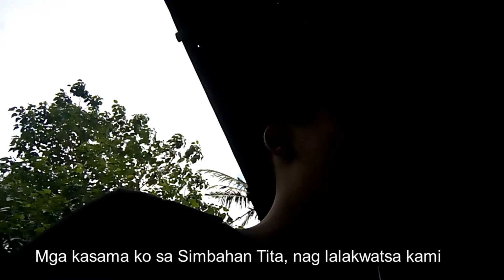Silay Vlog Part 3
For memories